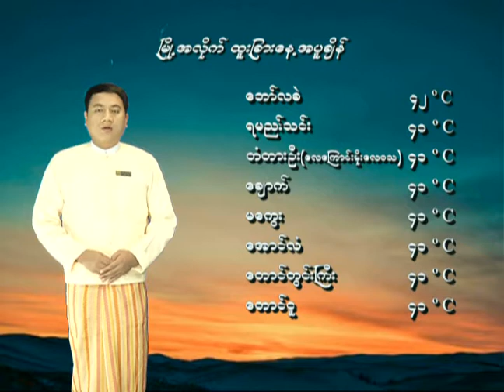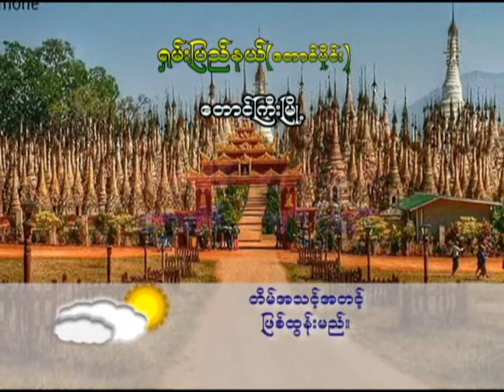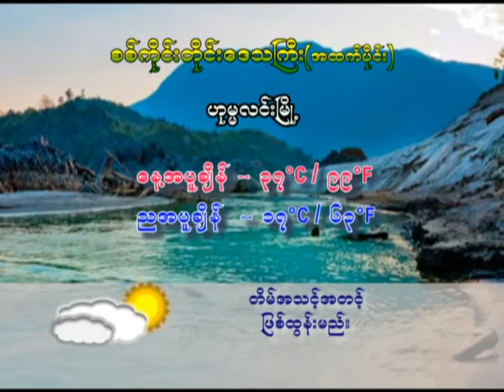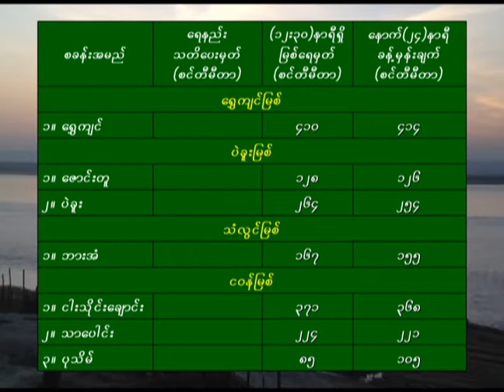2 4 2020HWT